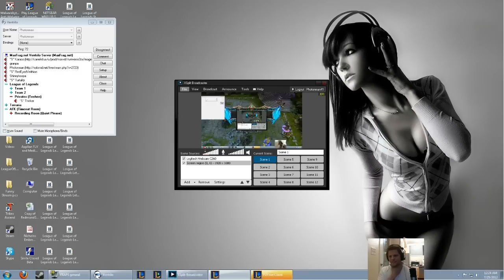League of Legends Let's Play Orianna Ep 5 Part 2